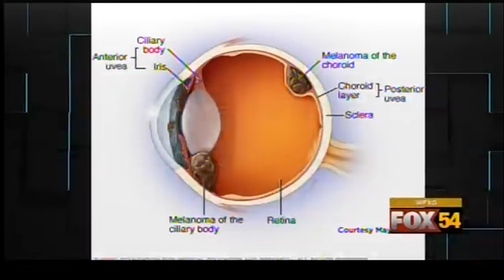GOA Announces 2017 "How an Optometrist Changed My Life" Contest Winner; Ocular Melanoma Spotlighted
The Georgia Optometric Association is pleased to announce the winner of the 2017 "How an Optometrist Changed My Life" contest as Brian Hennessey, a patient of Dr. Wesley Broome of Broome Eye Care & Optical in Evans.
Dr. Broome and Hennessey shared the story of his experience with ocular melanoma discovered by an optometrist with WFXG FOX 54.
To find a doctor of optometry near you and use the handy ZIP code search tool.